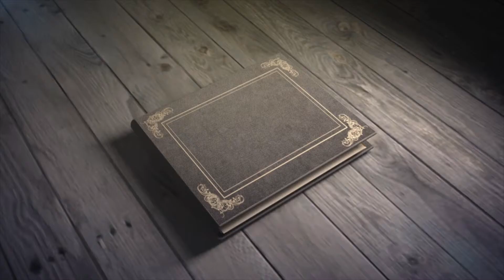Frederickson Elementary World Book Night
Frederickson Elementary hosted their second annual World Book Night to promote literacy. At the event, the school's young authors were given a chance to share their writing and Bethel School District staff read stories. Plus, there were cookies, activities to do and help was provided to families searching for inexpensive learning computer and mobile apps. Thanks to the World Book Night Organization and Frederickson PTA, every student and adult who attended received a free book.